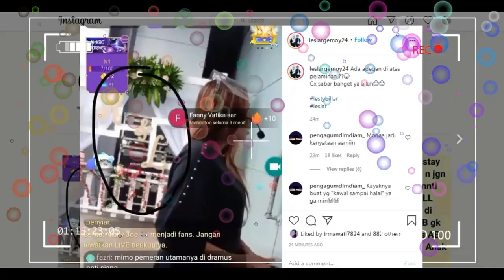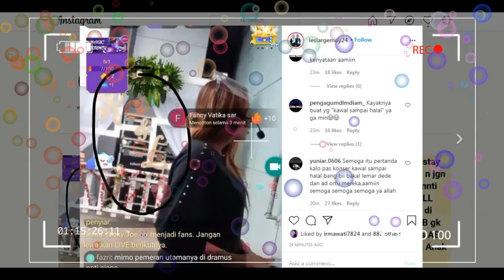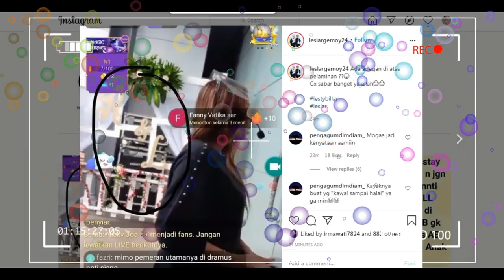fix guys,,, bakal ada surprise ini,,,di dramus nanti malam